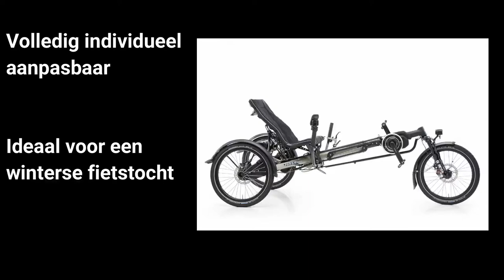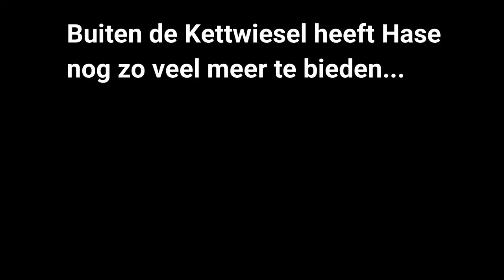Hase Kettwiesel Test video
Koekoek Test Test